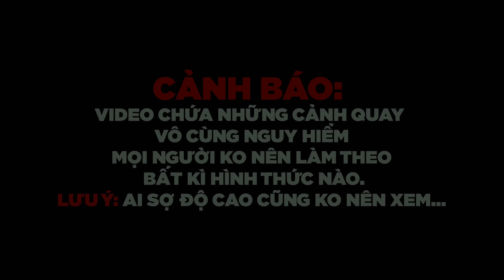CHINH PHỤC TỔ ONG CAO 65M | Đại Ngàn Ơi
© Bản quyền thuộc về Đại Ngàn Ơi
© Copyright by Đại Ngàn Ơi ☞ Do not Reup